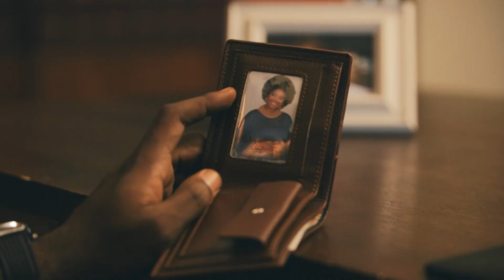BATTLEGROUND FINAL SHOWDOWN PREMIERES